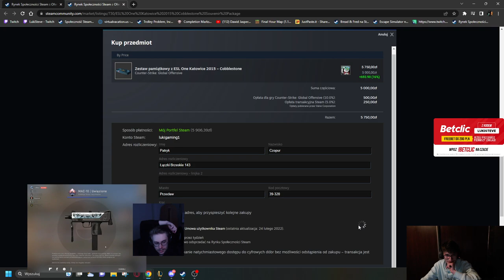LUKI MINUS 5,7K PLN